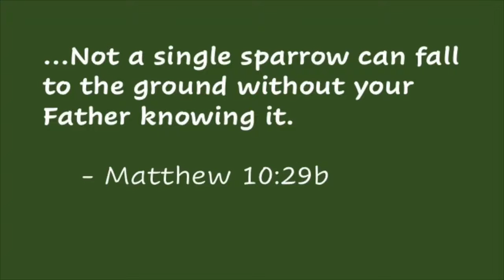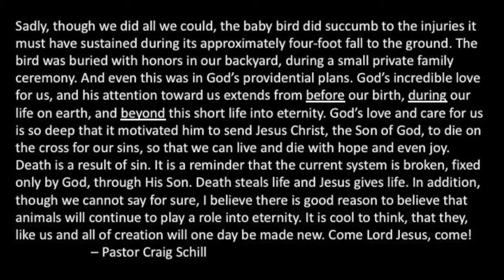God cares about YOU!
If God cares even about the sparrows, then he cares about you too!

Life Lessons is a ministry of Lake Cities Community Church